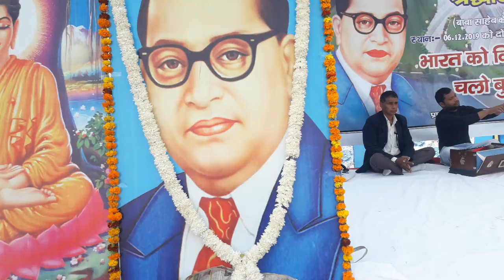6 दिसंबर बाबा साहब डॉक्टर अंबेडकर के परिनिर्वाण दिवस मलियाना